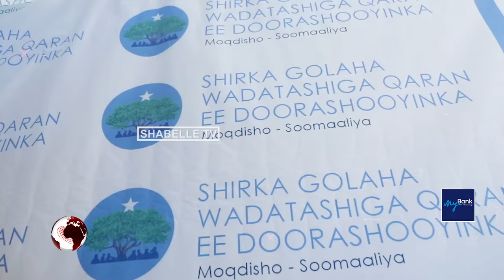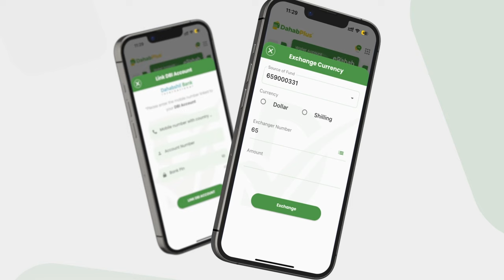MW Xasan Sheekh ma waxa uu ku guuldareystay isku heynta Maamul-goboleedyada?